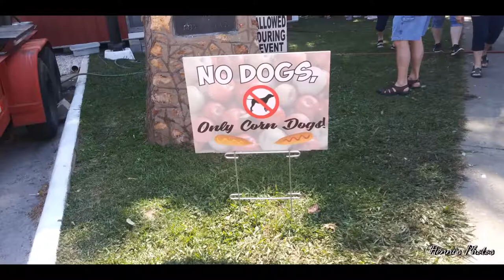apple fest 3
Here's the rest if the story(parade) ….With rural internet, it's hard to upload a long vlog. I sure hope ya enjoy all three videos of the Seymour Apple Parade.